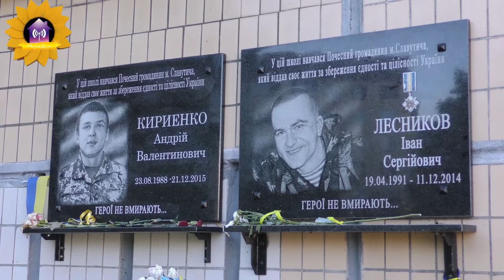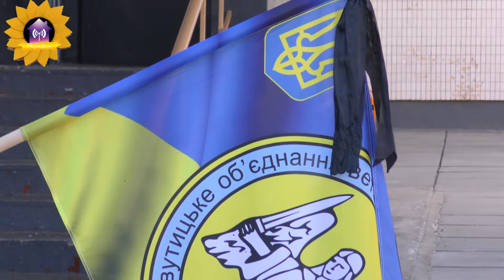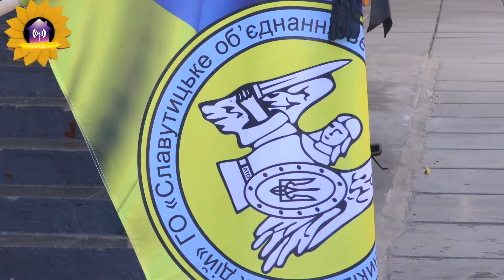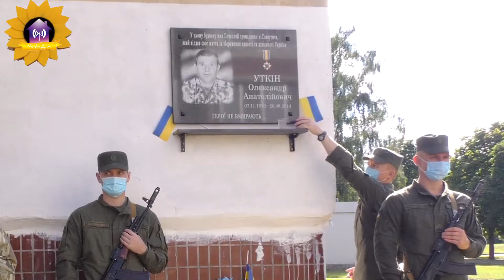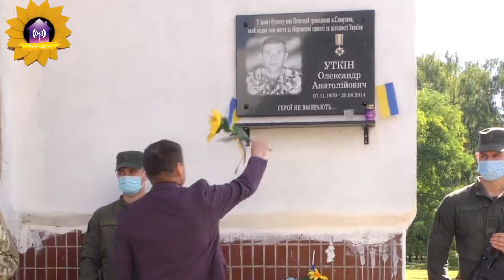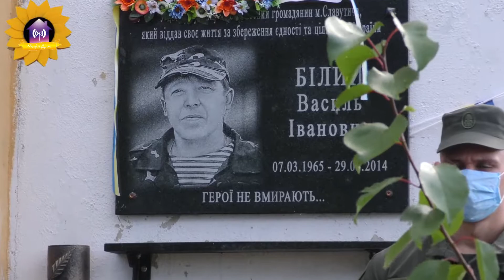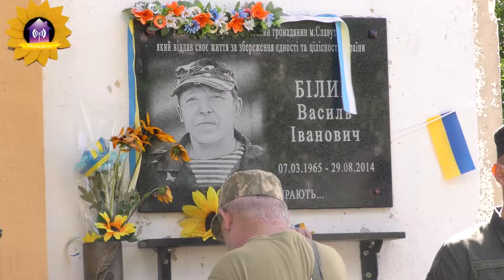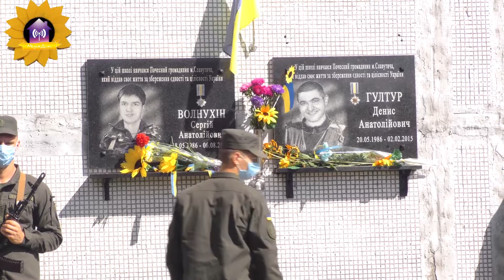День пам'яті захисників України у Славутичі 29.08.2020